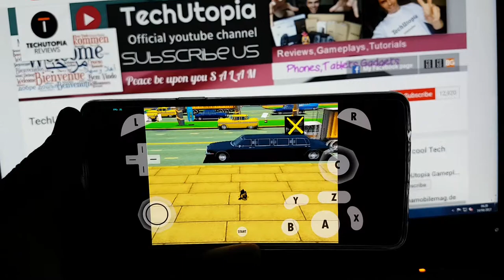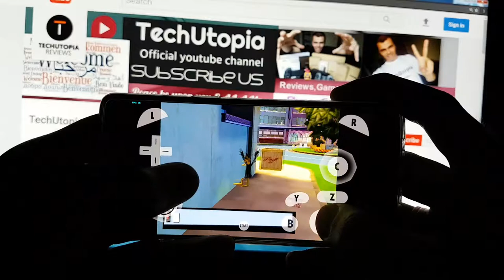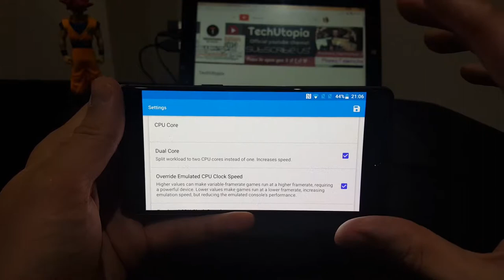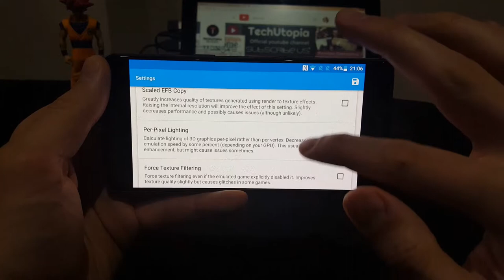Looney Tunes: Back in Action gameplay Android smartphone/ with Gamecube emulator Dolphin